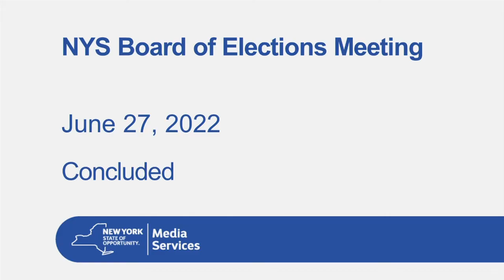June 27, 2022 State Board of Elections Commissioner Meeting